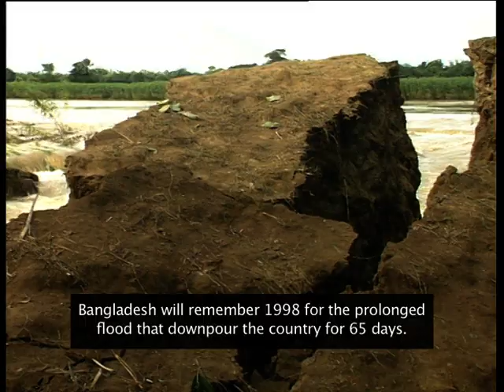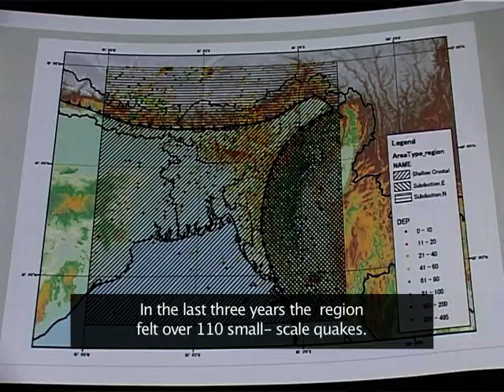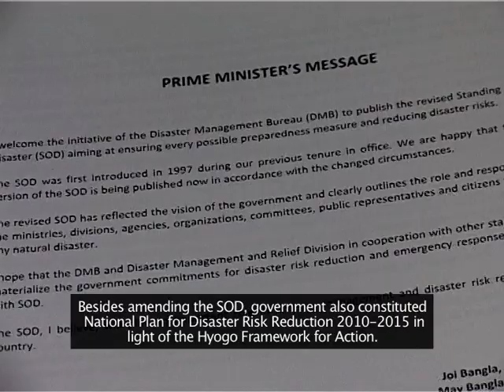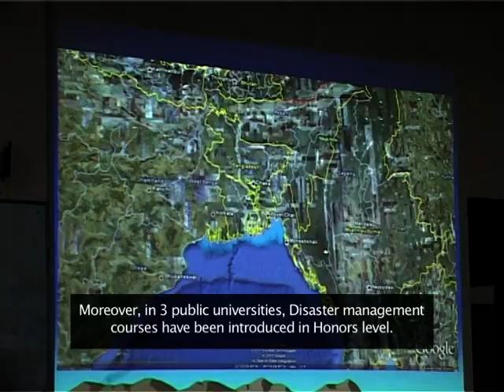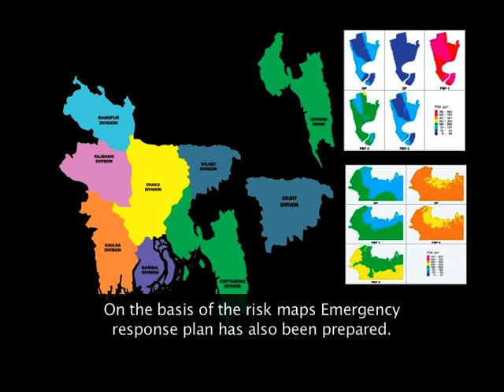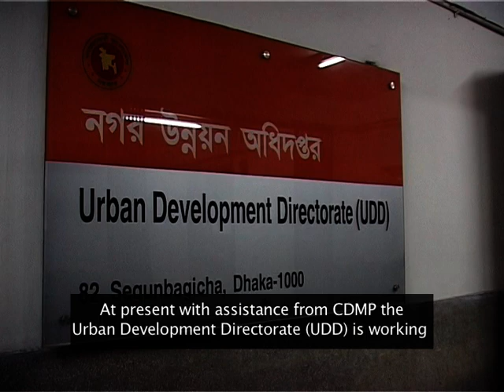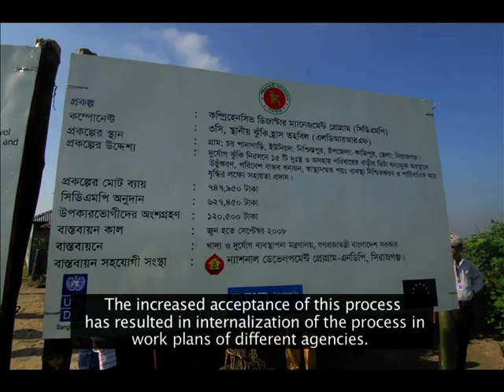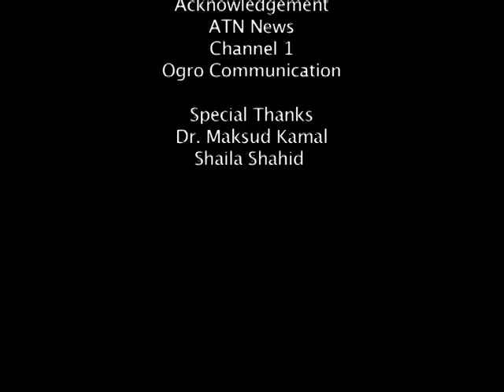The Invicible Bangladesh A History of Disaster Management in Bangladesh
Organization  : CDMP, DMRD, Ministry of Food & Disaster Management

Country  : Bangladesh

Category Films  : Disaster Risk Reduction

Synopsis   :

Cyclones and floods were the major natural hazards in Bangladesh, along with river bank erosion, drought, seasonal storm and tornado. These extreme natural events were termed disasters. It adversely affected the whole environment, included human beings, shelters, or resources essential resources for their livelihoods. In 1997, The Government of Bangladesh established The Standing Order on Disasters (SOD), to build better disaster management and risk reduction for community. Since 2012, the SOD reformed and updated in line with the development on disaster management.